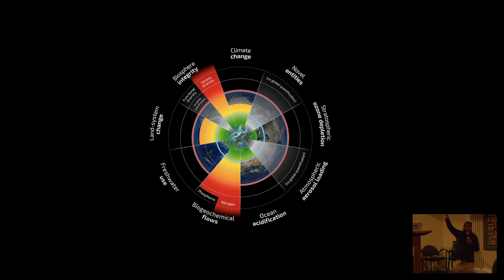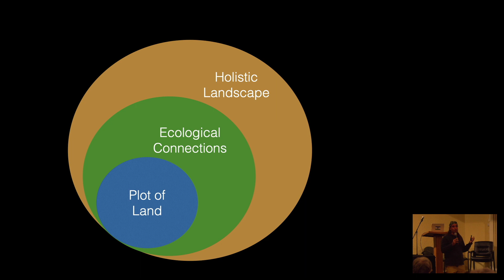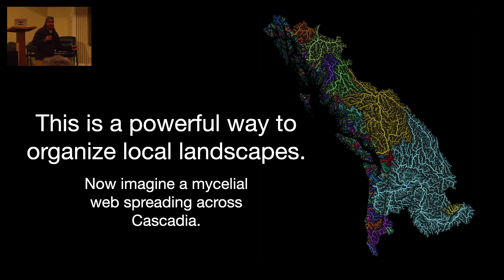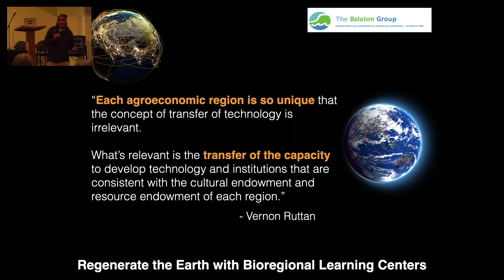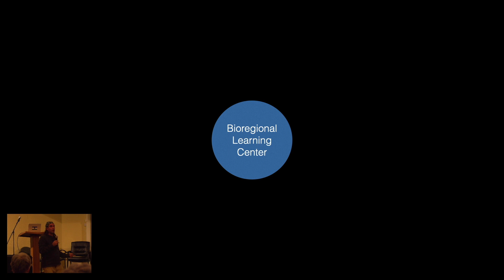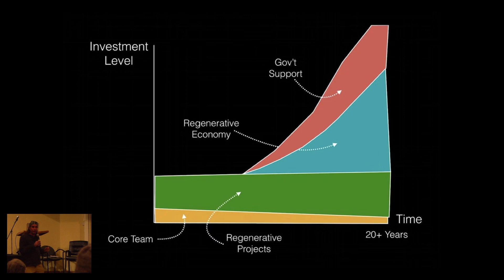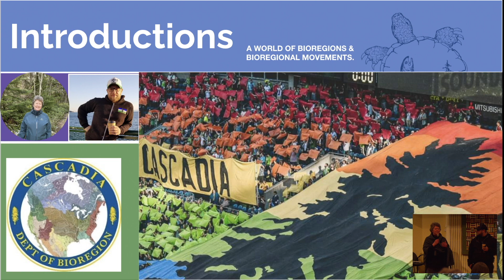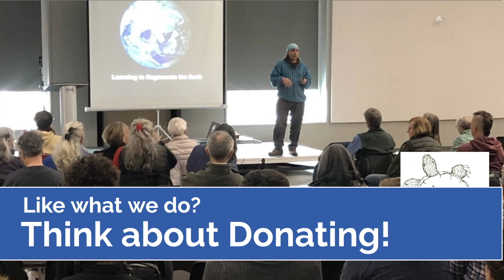Cascadia Activation Bellingham 23 10 28